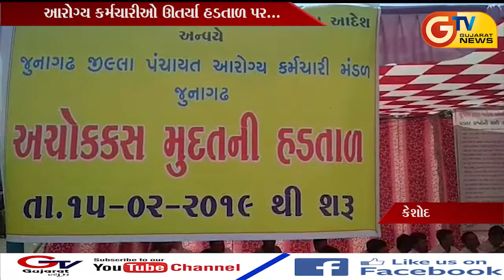જુનાગઢ:-આરોગ્ય કર્મચારીઓ અચોક્કસ મુદતની હડતાળ પર ઊતર્યા...